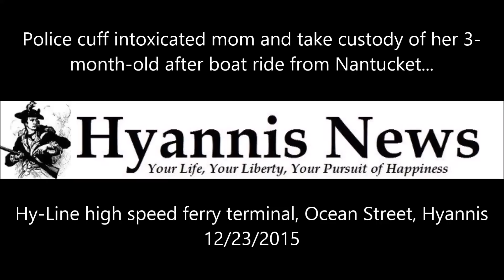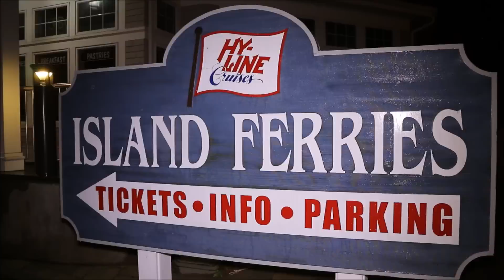Police cuff intoxicated mom and take custody of her 3 month old after boat ride from Nantucket 12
BREAKING VIDEO: Police cuff intoxicated mom and take custody of her 3-month-old after boat ride from Nantucket...

HYANNIS  -  DEVELOPING  –  At about 5:30PM, police responded to the Ocean Street Docks for a report of an extremely intoxicated woman on board the high speed ferry arriving from Nantucket.  The woman was traveling with 3-month-old infant.  Passengers and crew were alarmed.

As you'll see in the following footage, officers handcuffed the mother and took custody of her baby.  The woman was transported back to Barnstable Police Headquarters in protective custody.

According to sources, Barnstable Police are exploring charging the mother with Child Endangerment... but there's a question of jurisdiction as most of witnesses observed her behavior while “at sea” enroute between Nantucket and Hyannis Harbor.

Police investigated and found a friend of the woman from Yarmouth to take custody of the infant until the baby's grandmother could arrive from Nantucket to take over.

Police reportedly had the friend take the baby to CCH to have her checked out after the ordeal.  It's uncertain whether or not that actually occurred.

HN filmed the 3-month-old as she was being secured in a car seat.  The baby was sleeping and sucking on a pacifier.  (NOTE: The sex of the infant has not been officially confirmed...)